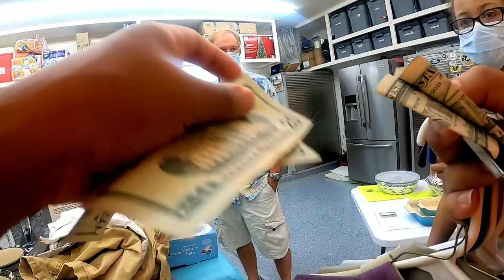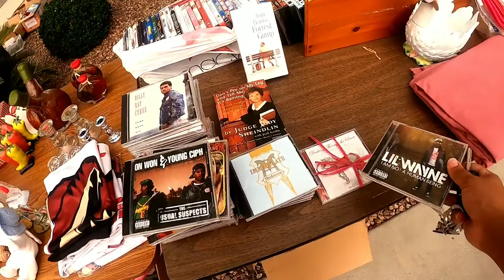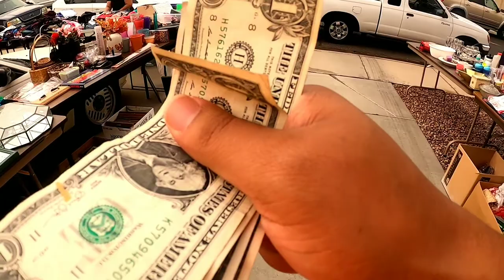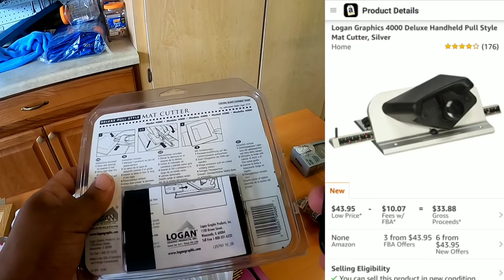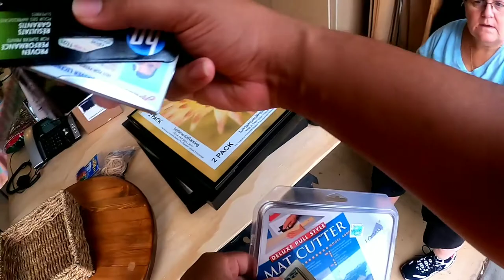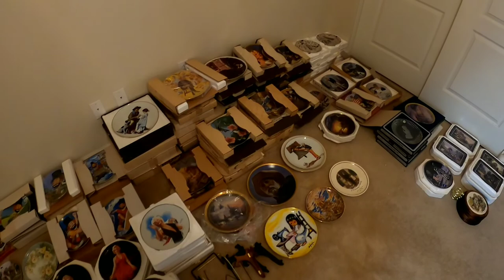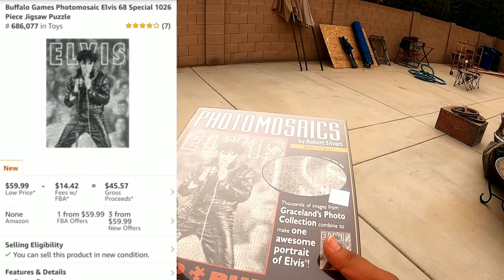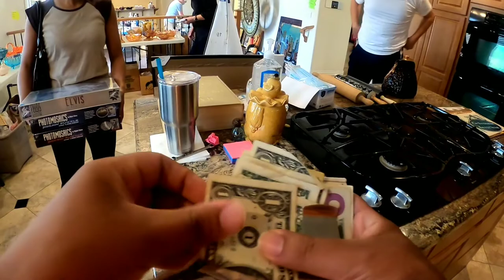INSANE VINTAGE ESTATE SALE THEY HAD IT ALL! Come Shop With Us Garage Sales Live for Resell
Hi my name is Ashley Conver in today's video I am taking you to garage sales and estate sales looking for items i can flip on Amazon fba, Ebay, Poshmark and Mercari.

tripod used:
camera used:
chest  mount used: